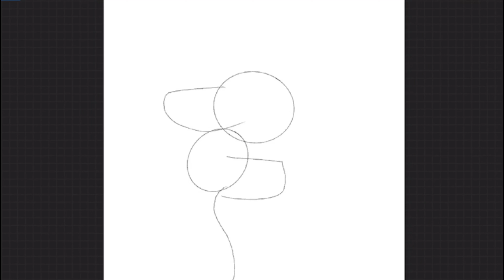DarkMane The DireWolf channel old trailer!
I'm DarkMane The DireWolf! I hope you enjoy my channel!